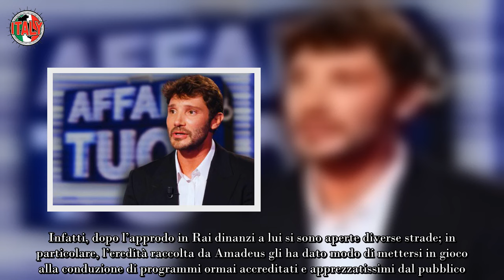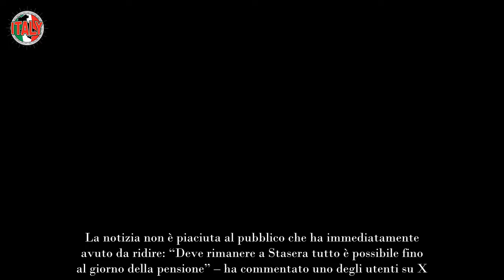“Potrebbe essere l’ultima edizione” scoppia il caso De Martino, il conduttore lascia lo storico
Stefano De Martino, l’indiscrezione inaspettata lascia i fan senza parole: la conduzione dello storico programma è giunta al capolinea?

Giunge come un fulmine a ciel sereno la notizia del possibile stop alla conduzione dello storico programma Rai.